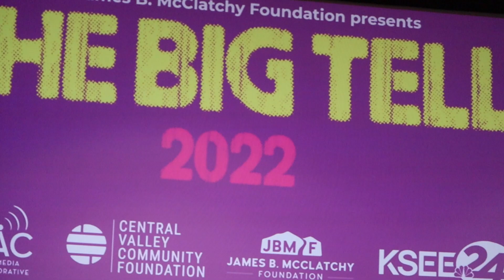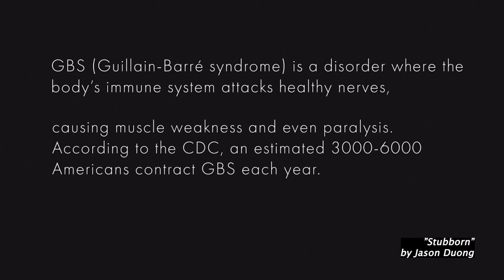Fresno State Alumni Enters Film in Local Festival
Fresno State alumni Jason Duong entered his documentary film "Stubborn," in the  2022 Big Tell short film contest organized by the Community Media Access Collaborative (CMAC).